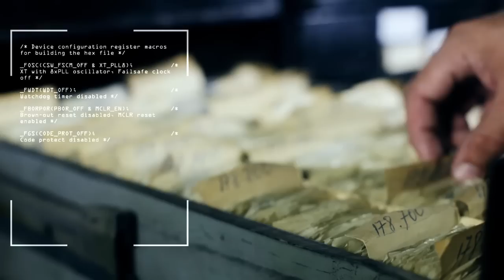Românii se întorc la muncă în străinătate cu autocarele Atlassib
Peste 2.500 de români care se întorc la muncã în strãinãtate, îndeosebi în Germania, Italia şi Franţa, cel mai mare numãr de astfel de pasageri din aceastã perioadã, s-au îmbarcat luni, în câteva zeci de autocare, în cea mai mare autogarã internaţionalã din România, cea de la Sibiu,  centrul de unde este coordonatã flota de sute de autocare ale Atlassib.